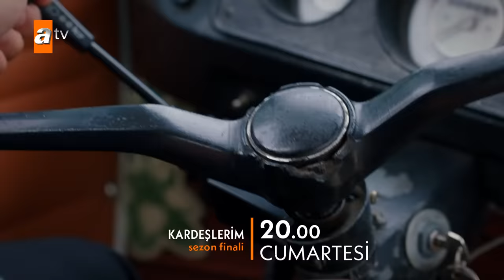Kardeşlerim 94. Bölüm Sezon Final Fragmanı | "Frenler tutmuyor"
Kardeşlerim 94.Bölüm Özeti:
“İyi insanlar daima kaybederler, çünkü adil dövüşürler…”
Ömer ve Sarp, Şevval’in yaptığı çılgınlığın dehşeti içindedirler. Oğulcan, eskiciye verilen tablonun, tüm Eren ailesinin hayatını kurtarabileceğinin hayalini kurarken, Yasmin ve Tolga cephesinde önemli gelişmeler yaşanır. Orhan ve Şengül, Orhan’a gelen beklenmedik teklif karşısında şaşkına dönerler. Akif, Nebahat’le olan ilişkisiyle ilgili radikal bir karar alır. Ahmetler ile Eren ailesi ve dostları, çıktıkları mutlu yolculukta, Ahmet ve Suzan’a karşı iyice gözünü karartan Şevval’in yapacağı son hamleden habersizdirler.

Oyuncular:
Celil Nalçakan (Akif), Cüneyt Mete (Orhan), Fadik Sevin Atasoy (Şengül), Ahu Yağtu (Suzan), Simge Selçuk (Nebahat), Yiğit Koçak (Ömer), Su Burcu Yazgı Coşkun (Asiye), Aylin Akpınar (Emel), Onur Seyit Yaran (Doruk), Cihan Şimşek (Oğulcan), Melis Minkari (Aybike), Lizge Cömert (Süsen), Recep Usta (Berk), Berk Ali Çatal (Tolga), Atakan Özkaya (Sarp Yılmaz), Eylül Lize Kandemir (Yasmin), Nihal Büyükağaç ve Kaan Çakır (Ahmet Yılmaz).